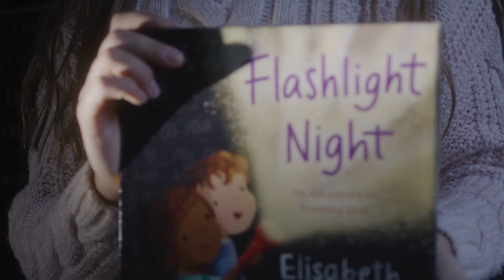Book Trailer #2: FLASHLIGHT NIGHT by Elisabeth Hasselbeck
In her first picture book, New York Times bestselling author and mother of three Elisabeth Hasselbeck reminds us that little hearts can be anxious too--and that God is always listening to their prayers.

Flashlight Night is narrated by a boy whose parents have used chalkboard paint to create a wall where he and his siblings can write out all their fears, cares, and concerns: Will I learn to blow a bubble? Tie my shoes? Stay out of trouble? Be the friend they choose?

When the boy worries that God isn't responding to his prayers, he and his mom climb the stairs and visit the chalkboard wall at nighttime with a flashlight. She shines the light on some prayers and turns it off at other times, pointing out that the prayer (and his faith) is still there, and in God's hands.